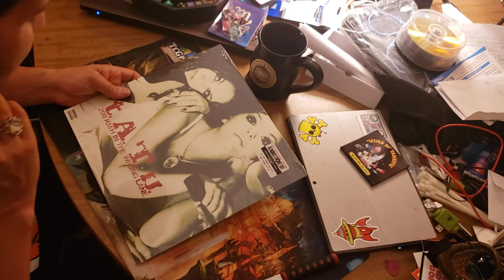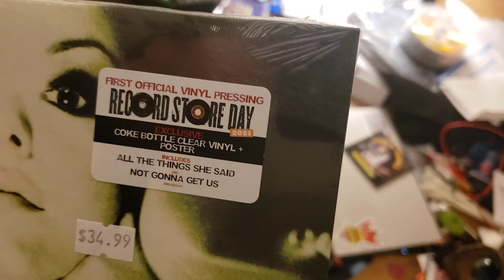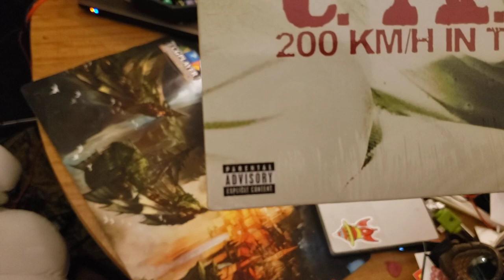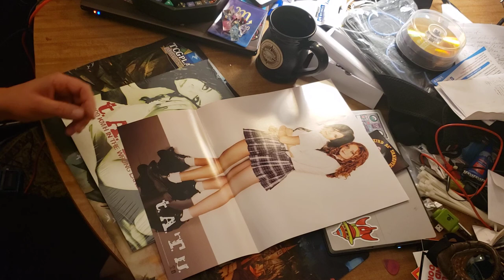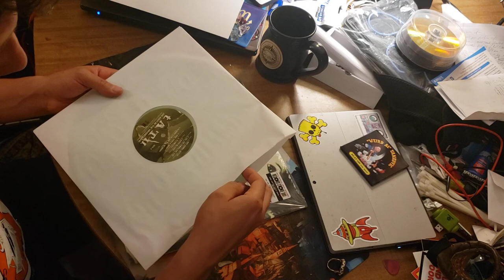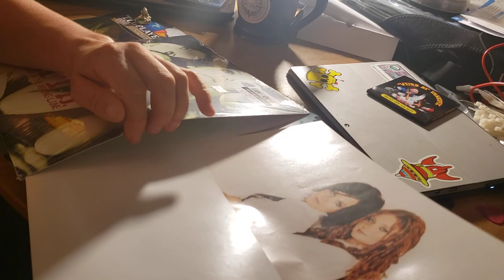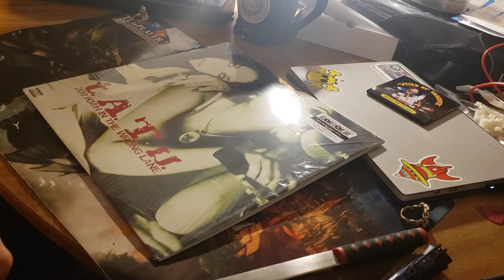t.A.T.u RSD21 unboxing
Hey Everybody ,
   I'll be unboxing this t.A.T.u - 200 KM/H in the wrong lane album
_coke bottle clear vinyl and poster

Support Local 4 Free!. Help a channel Grow!